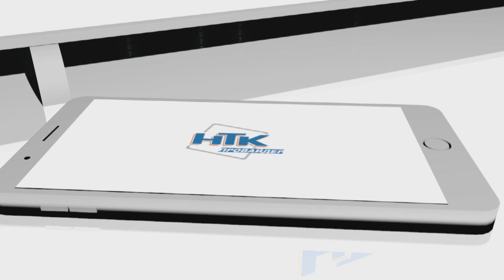Майстри японського бойового мистецтва зібралися у Яблуниці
2 в 1. Майстри японського бойового мистецтва каталися на лижах.

Айкідисти Прикарпаття зібралися на семінар серед засніжених гір – у Яблуниці.

Там зуміли поєднати зовсім різні види спорту: гірськолижний та айкідо.